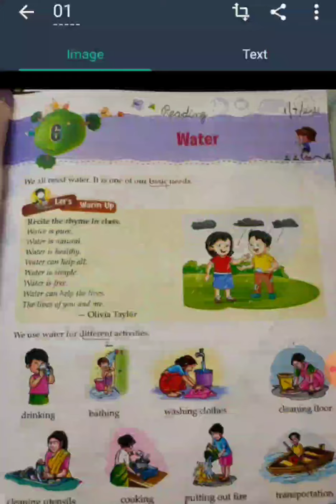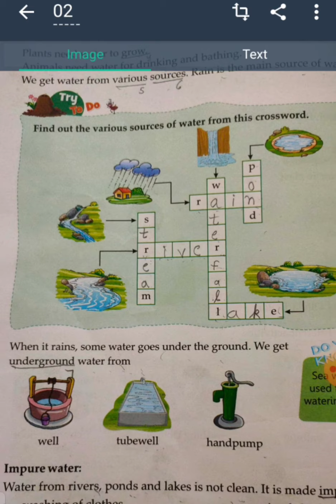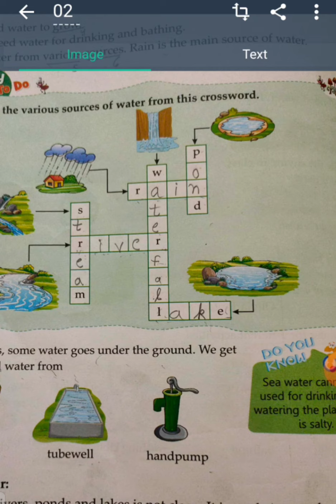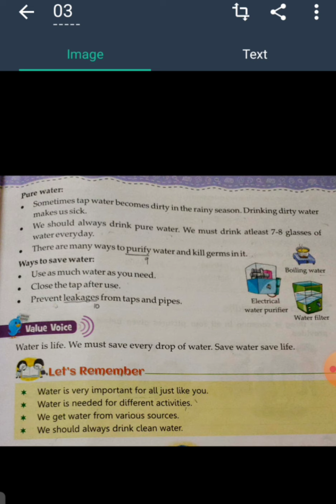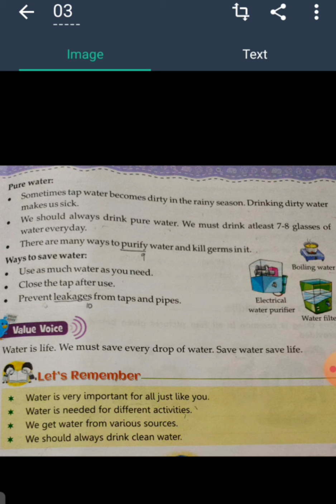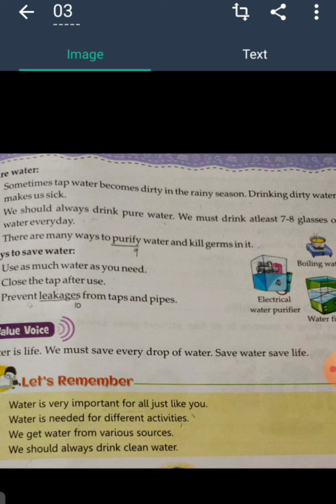class2 , Subject-EVS, Chapter-6(part-1Reading)